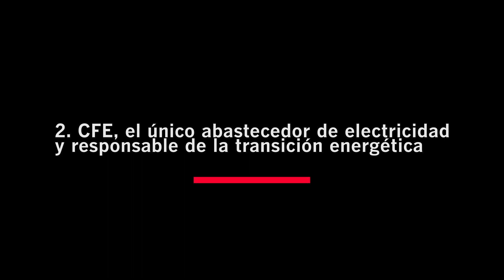CLAVES para ENTENDER la NUEVA REFORMA ELÉCTRICA de AMLO | ÚLTIMAS NOTICIAS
López Obrador ya tenía la intención de modificar la dinámica en el mercado eléctrico, en la cual, la CFE se convertirá en el único organismo responsable de la generación eléctrica y la transición energética. Aquí te presentamos los puntos importantes para entender la nueva reforma.